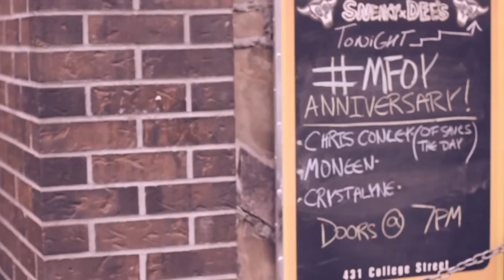CRYSTALYNE - @ Sneaky Dees (Live)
"My Friends Over Yours" Night - Sneaky Dees, Toronto. 2012.